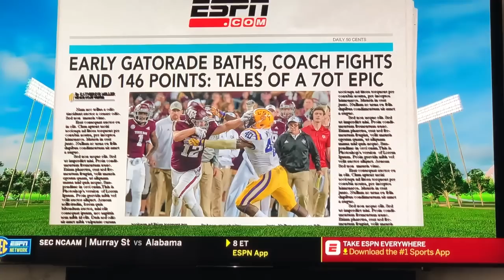Aggies Vs LSU Talk in Paul Finebaum Show